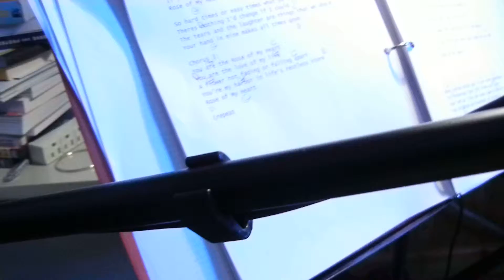001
Flamin Bayman